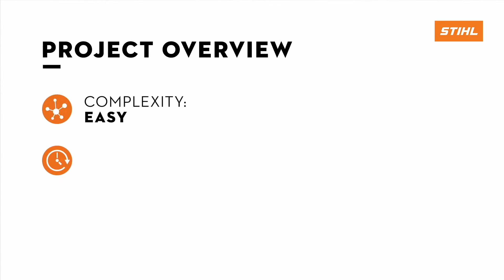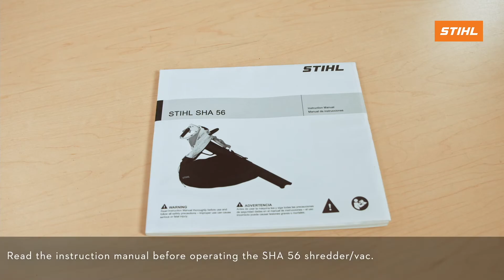How to Assemble: SHA 56 | STIHL Tutorial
In this video, learn how to assemble and properly start the STIHL SHA 56 battery-powered 2-in-1 shredder vac/blower. This video first shows how to assemble the unit in shredder vac mode followed by how to switch to blower mode.

ABOUT STIHL INC.:
STIHL Inc. manufactures the number one selling brand of gasoline-powered handheld outdoor power equipment in America*, the number one selling brand of gasoline-powered handheld outdoor power equipment among U.S. landscape professionals**, and the number one selling brand of chain saws in the world. STIHL also offers a full line of battery powered handheld outdoor power equipment for the professional and consumer. STIHL products are sold through a network of more than 10,000 authorized local STIHL Dealers from coast to coast—not big-box stores. Located in Virginia Beach, Va., STIHL Inc., the U.S. affiliate of the global STIHL Group, exports to more than 80 countries around the world, and the majority of STIHL products sold in America are made in America. ***STIHL products sold through U.S. STIHL Dealers are for distribution in the U.S. only. For more information or for the name of a local STIHL Dealer, call toll free 1-800-GO STIHL or visit STIHLusa.com.

*"Number one selling brand" is based on syndicated Irwin Broh Research as well as independent consumer research of 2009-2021 U.S. sales and market share data for the gasoline-powered handheld outdoor power equipment category combined sales to consumers and commercial landscapers. **“Number one selling” claim based on 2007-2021 syndicated Irwin Broh Research of the U.S. professional landscaper market. ***A majority of STIHL products sold in America are made in America of U.S. and foreign materials.